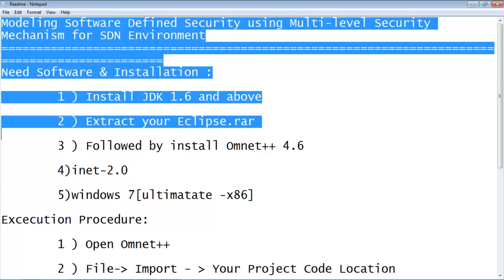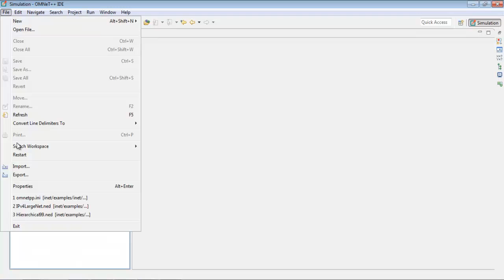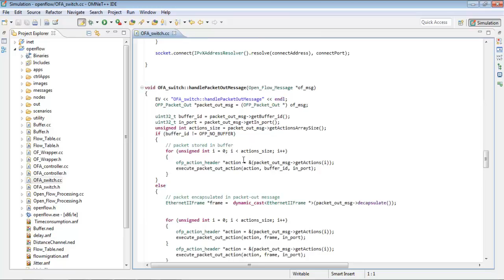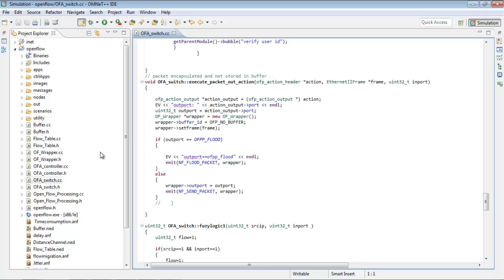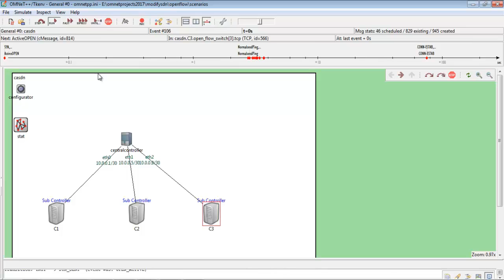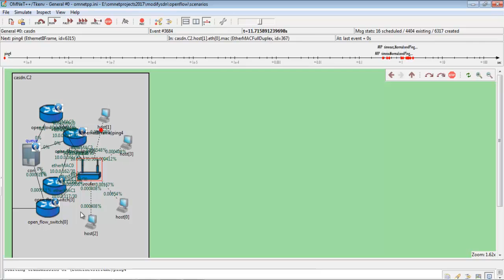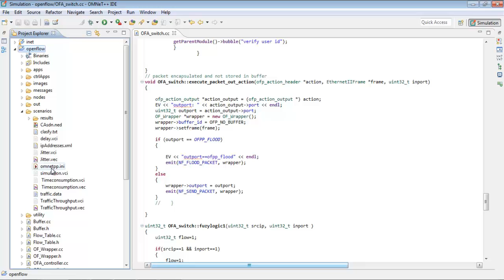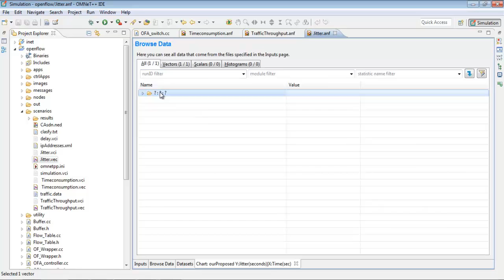Software defined networking security projects